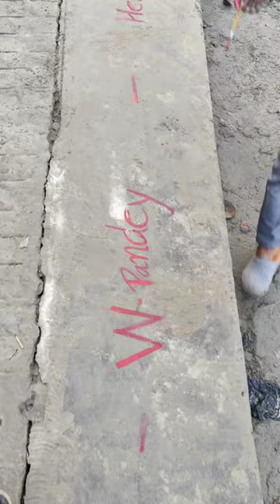My First Vlog | My First Vlog on YouTube | Chhath Pooja | travel | New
Hello Dosto, mai hu aap sabka pyaara Hemant aur ye hai mera pehla Vlog ||